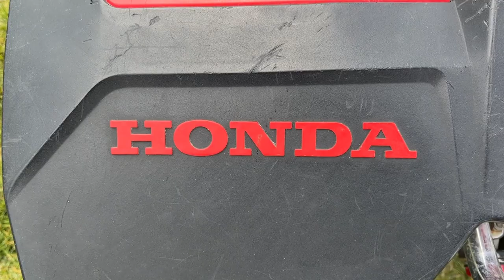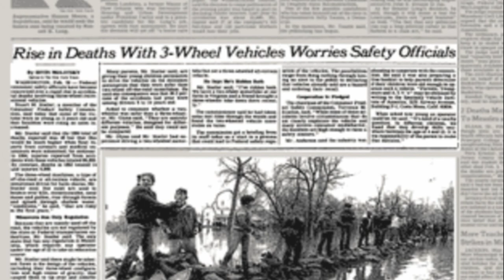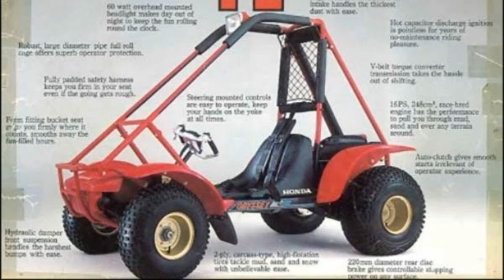The History of Three Wheelers and American Motorsports - School Project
Rundown:
The US90 was invented in 1977 as the first three wheeler.

This developed into the ATC which was created until 1987.

At the end of 1987 three wheelers were outlawed because of so many deaths and accidents.

Looking for new ideas, Honda created the first four wheeler.

Overtime this developed into the side by side and RZR.

This has shaped America through recreation leading to lots of modern changes.

American Civilization is how America develops with certain events such as the invention of the US90.